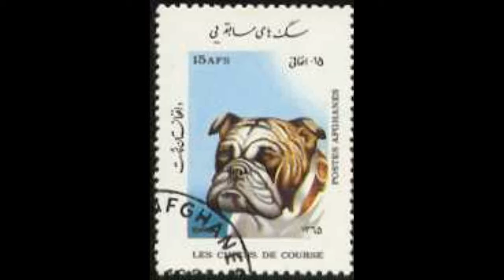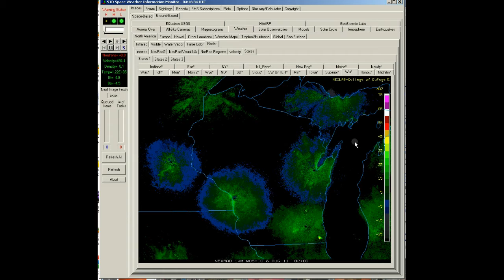NexRad II - State of Wisconsin - Detail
NexRad II - State of Wisconsin - Detail.avi